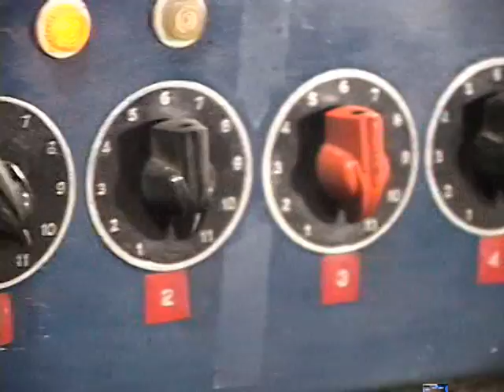Solari display demonstration with controller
This is a demonstration of how a vintage Solari type display works. The units in this demo were made in the USA by the Signaltronics Company back in the early 1970's. They are mechanical displays driven  by 120 Volt AC power motors.
The display has 12 panels 0-9 and two blanks. Inside, there is a rotary switch that has 12 contacts. Each contact is associated with a panel.  You select a number with a control rotary switch. Once you set your control, the motor will rotate until the switch in the display lines up with the contact you selected. The motor with then stop.  The rotation is always in the same direction so if you are on number 7, and what to display number 6, the display must rotate through all the panels until 6 appears.  If you are on 7 and want to display 8, the display will just advance to the number 8 and stop.
These units were used on a Television Game show Celebrity Sweepstakes